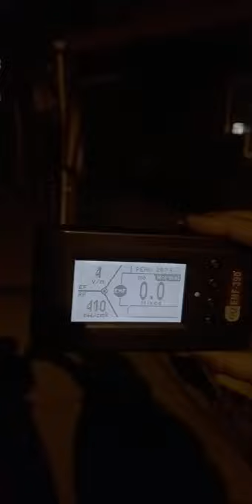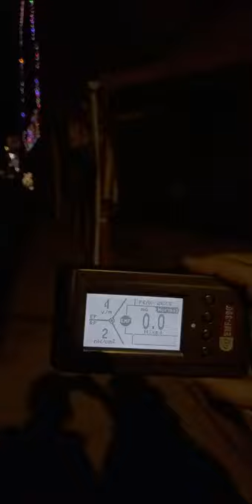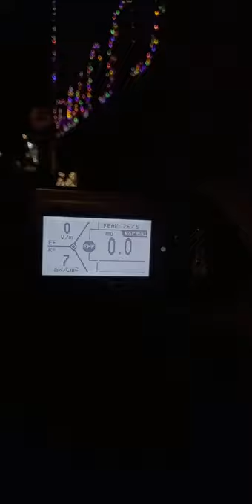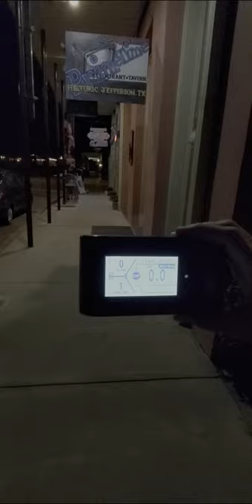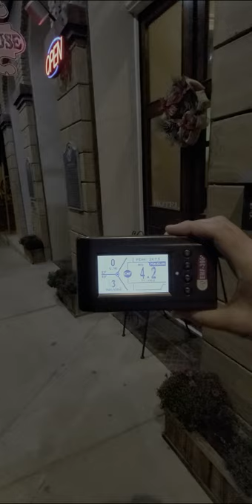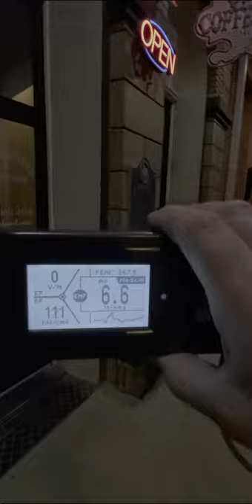Haunted Kahn Hotel, EMF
We are doing an EMF as we walk up to the Hotel. You Watch, You decide.